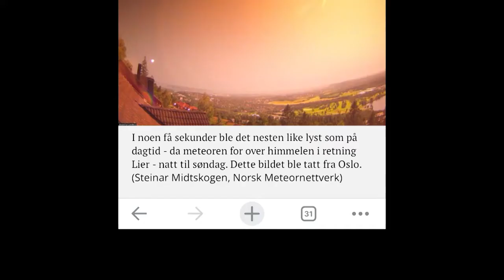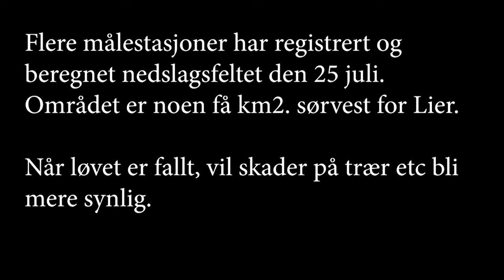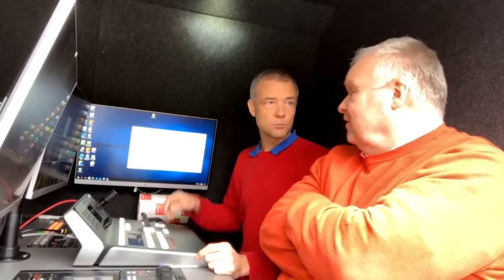Midt på Dagen 07.10.2021 | Direkte fra Hallingskarvet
Programledere: Jon Åge Skuland og Terje Kingsrød